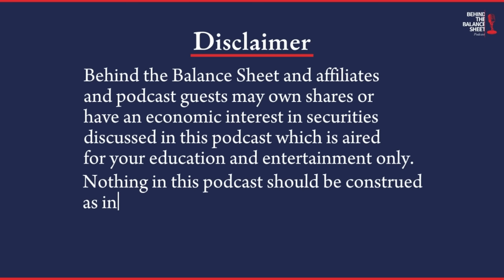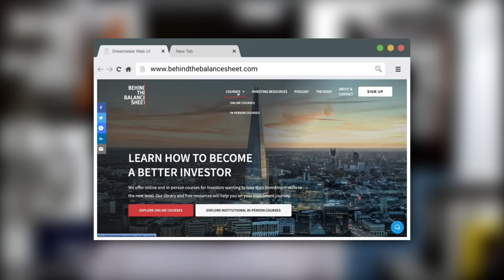Risk avoidance, living well and why you should own "glacier" stocks with Guy Spier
Guy Spier is a value investor best known for partnering with Mohnish Pabrai and paying $651k to have lunch with Warren Buffett. Guy’s $250k share was clearly a brilliant investment as he explains in our discussion. And he talks about how Buffett helped him to grow as a person in ways he didn’t even want to grow.

Remarkably, Guy also explains why he was an idiot (his words) to write one of his investing rules in his book 8 years ago because he has completely changed his mind. He talks about how his father entrusted his life savings to a relatively young and totally inexperienced Guy. That has coloured his approach to running his fund which is focused on the avoidance of risk.

HIGHLIGHTS:
00:00 Introduction
04:00 Did you always want to be an investor?
10:45 Studying at Oxford University with David Cameron and at Harward with Chris Horn and Bill Ackman
17:50 How Guy met his wife and why they moved to Zurich
19:30 Guy’s first job at DH Blair and why he didn’t like it
26:25 Guy’s insight into his father’s bank account and finding surprise fees
27:30 Guy’s father entrusted him with $1 mln to invest
30:00 Why investors need to understand their relationship with money
36:50 Lunch with Warren Buffet and the learnings about growth and pain
43:00 Warren Buffet’s mind has a higher clock speed than the majority of people
48:00 Nick Sleep invites Guy to Goodwood Circuit
51:05 Why Guy works without an analyst and how he finds the time to do it all
56:30 On checking stock prices less often
1:05:00 Why overly complex ideas don’t work, Value Investing Club
1:10:10 Why balance sheet analysis is important and why it has been neglected
1:16:20 Assessing management- Why has Guy changed his view on this since publishing his book
1:26:00 Guy’s book recommendation
1:27:00 On meeting a former intelligence officer